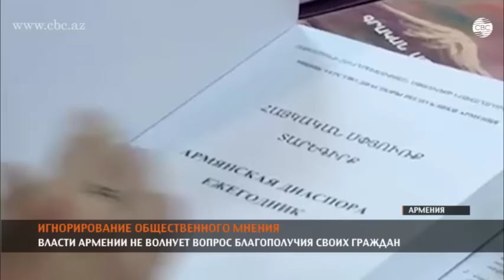АРМЯНАМ АРМЕНИИ НЕТ ДЕЛА ДО АРМЯН НАГОРНОГО КАРАБАХА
Пока граждане Армении живутв условиях бедности и безработицы, чиновники этой республики продолжают наполнять свои карманы. Так, с помощью армянской диаспоры, министерство с аналогичным названием, объявило наступающий 2017 год – годом Нагорного Карабаха, после чего открыто попросило материальной поддержки на оборону и экономику оккупированной территории.